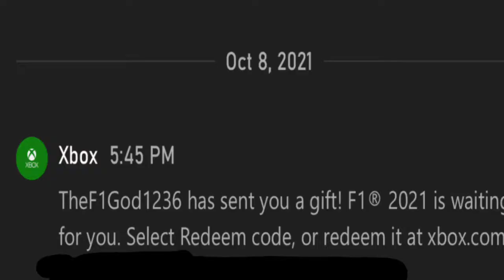The F1 2021 experience...